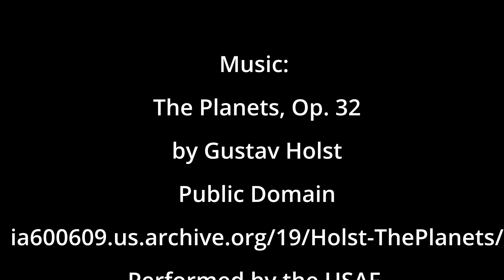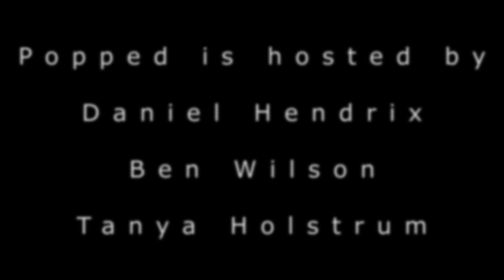Popped! Stargate 25th Anniversary: Colin Cunningham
In this video Daniel Ben and Tanya chat with their special guest ... er um ... with their "guest Host" Colin Cunningham. Colin is known for his roles in Falling Skies, Blood Drive, and of course, Stargate SG1.

Colin shares his experiences with this legendary series, how he came to it, what it's done for him and fans, what it all means, as as well as where he is currently. He shares projects and productions he is involved with all while engaging us with his magnetic and charming personality.

Get ready, dial an address on the Stargate that you maybe aren't familiar with, bring your gear, P90 and a Zat so we can explore the Universe with Colin Cunningham.